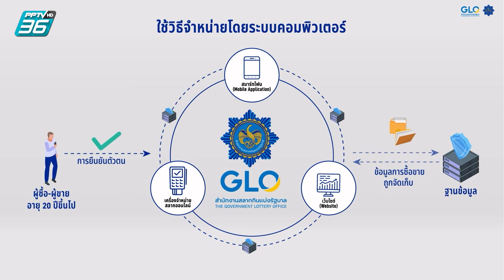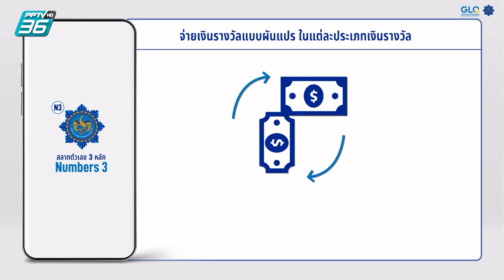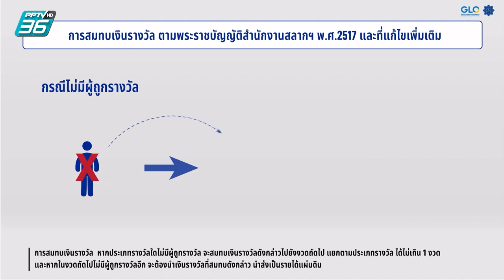เปิดรายละเอียดรูปแบบสลากกินแบ่งรัฐบาลตัวเลข 3 หลัก แบบใหม่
กองสลากฯ เปิดรายละเอียดรูปแบบสลากกินแบ่งรัฐบาลตัวเลข 3 หลัก แบบใหม่ หวังเพิ่มทางเลือกซื้อแบบถูกกฎหมายมากขึ้น